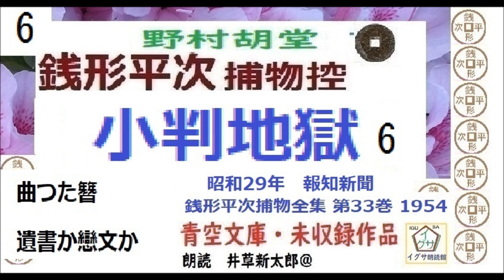長編,「小判地獄,」6, 銭形平次捕物控,より, 青空文庫,未収録, 朗読,by,D.J.イグサ,井草新太郎,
3~4日でまとめて、全文一挙,公開しています。

１・イサナ---
「寝ぼけ署長」
２・イグ３朗読舎
３・dd朗読苑
４・朗読イオギ
５・朗読新館
６・西荻新生
７・イグサ 朗読新館, 新生, 別邸